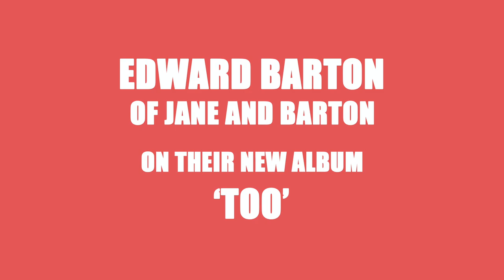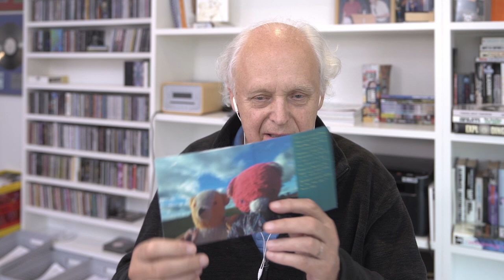Edward Barton of Jane And Barton On 'Too'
Ed Barton of Jane And Barton sat down with Cherry Red Records Founder and Chairman Iain McNay to talk about their new album ‘Too’.

In this clip, Ed discusses the songwriting process between himself and his collaborator, Jane; and how the new album came to be.